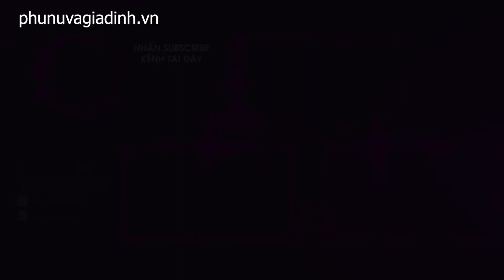Đức Phúc xuất hiện với tóc mới, mong MV sẽ là trend và truyền năng lượng tích cực cho khán giả